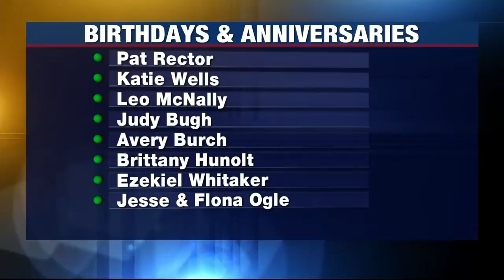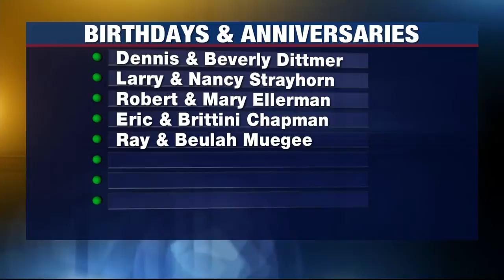Birthdays and Anniversaries: March 16, 2021